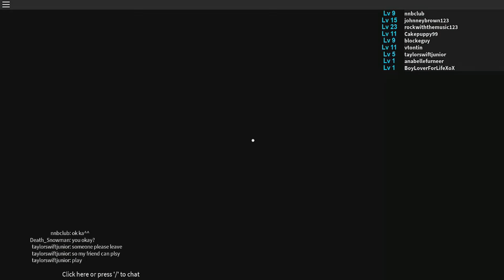เครื่องบินตก..ตายแล้ว....[ N.N.B CLUB ] l Roblox Island (PvP ADDED)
ช่องนี้ทำขึ้นเพื่อมอบรอยยิ้มให้ทุกคนหากคุณชอบวิดีโอของเรา

INTRO SONG
velosofy

วิธีเล่นเกมส์นี้นะคะ
กดG เปิดกระเป๋าเก็บสัมภาระ
กดFเปิดไฟฉาย
กดB เลือกบ้าน
คลิ๊กขวาเพื่อจับของในกระเป๋าสัมภาระผสมกัน
แผงวงจรที่พี่นุ้ยบอกมันคือส่วนประกอบของระเบิดนะคะถ้าเกิดประกอบครบ 100% มันก็จะเป็นระเบิดให้เราคะ

สวัสดีคะ...มาพบกับพี่นุ้ยอีกแล้วนะคะ
วันนี้เราอยู่กันในเกมส์Roblox ในแมพ Island (PvP ADDED) นะคะ
วันนี้พี่นุ้ยจะพาน้องๆมาช่วยเป็นกำลังใจให้พี่ซูซี่ ซู่ซ่า(คนเดิม) ของเราให้เอาชีวิตรอดจากเกาะแห่งนี้ให้ได้นะคะ
พี่ซูซี่ของเราดันมาเครื่องบินตก เลยติดแง็กในเกาะร้างแห่งนี้
เอาละสิ...พี่ซูซี่ของเราจะเอาชีวิตรอดในที่แห่งนี้ได้หรือไม่..
เข้าไปดูพร้อมๆกันในเกมส์ได้เลยคะน้องๆ

ขอบคุณทุกกำลังใจ ทุกการติดตามนะคะ
ทุกกำลังใจจากทุกคนมีค่า ช่วยเพิ่มกำลังใจให้กับเราเหล่า [N.N.B CLUB]
รักทุกคนนะคะ จุ๊บๆ :)

Map Game อยากเล่นเกมส์นี้คลิกเลย :